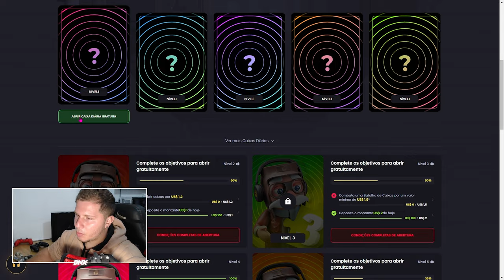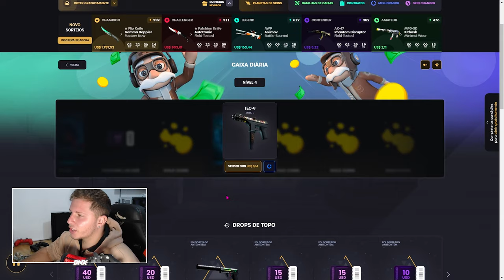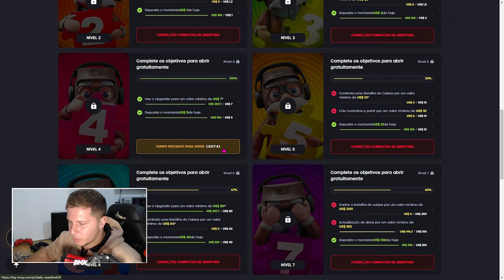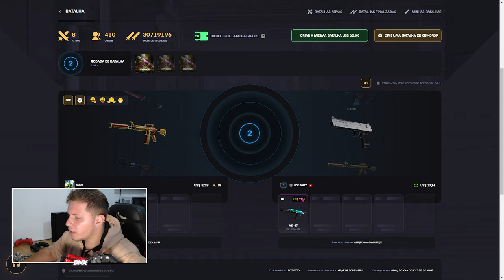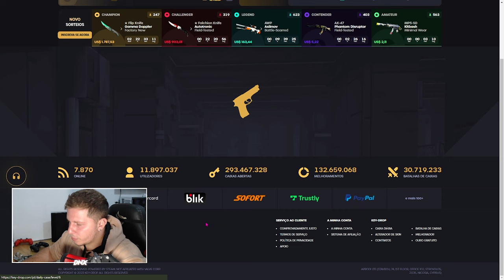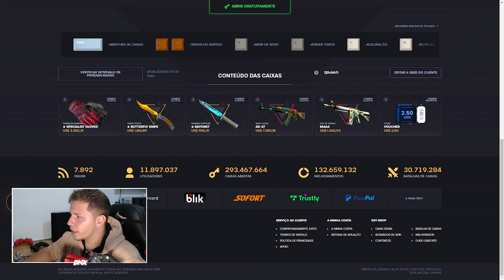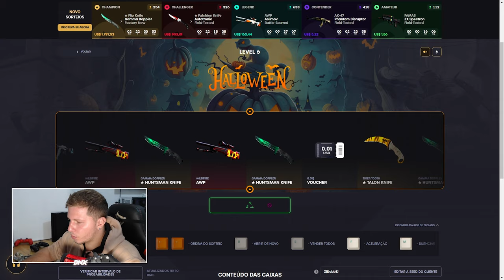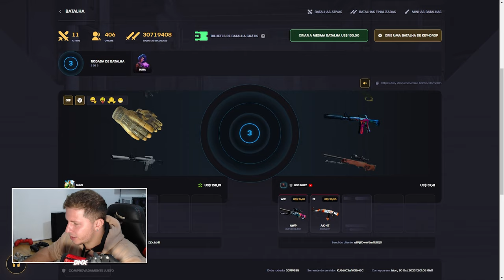COMO GANHAR SKINS de CS 2 de GRAÇA em 2023 (FUNCIONANDO)